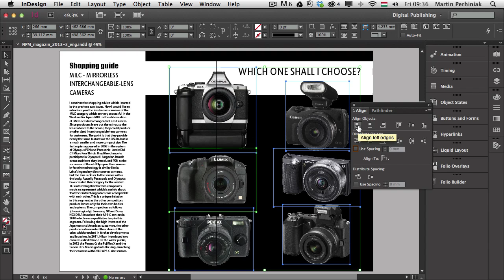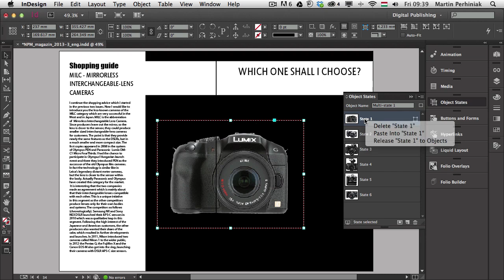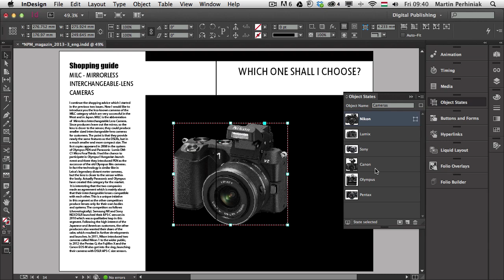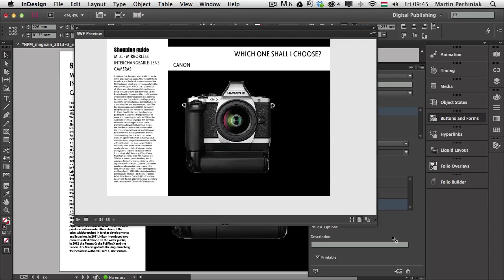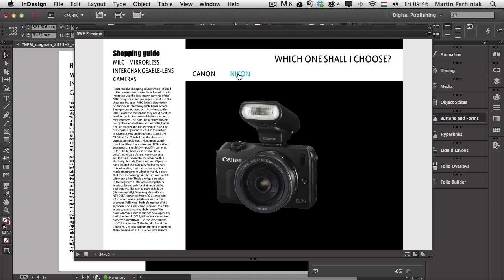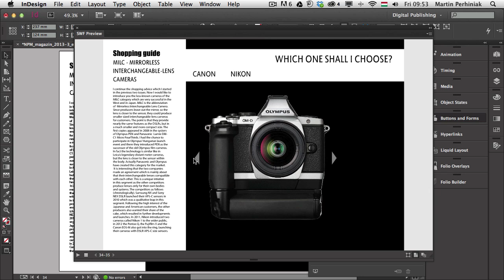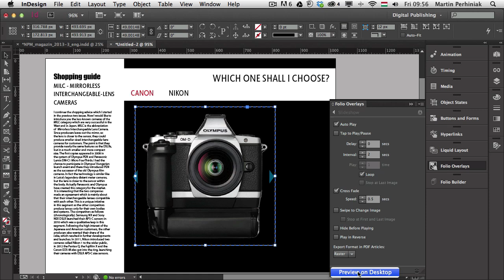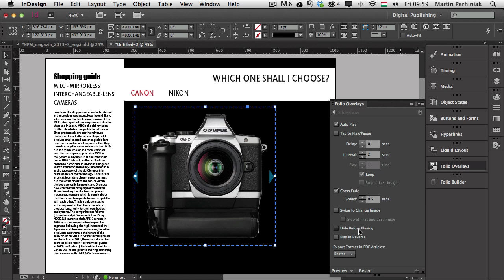Digital Publishing With InDesign CC: Slideshows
This is the fifth episode of a series about Digital Publishing with Adobe InDesign CC. In this part we are going to look at creating multi-state objects and slideshows. We are going to use six different images of cameras and we will explore the ways to interact with them. Let's get started!